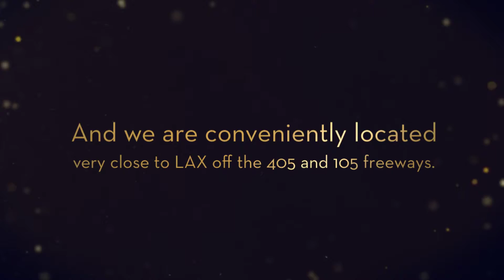Rentals - Automobile Driving Museum